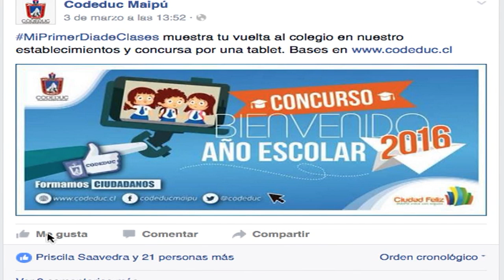PREMIO AL PRIMER DÍA DE CLASES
Muy contentos se mostraron los ganadores del concurso fotográfico  “Bienvenido Año Escolar 2016”, y quienes publicaron una instantánea de su primer día de clases y las subieron a las redes sociales de la Corporación de Educación Municipal de Maipú.